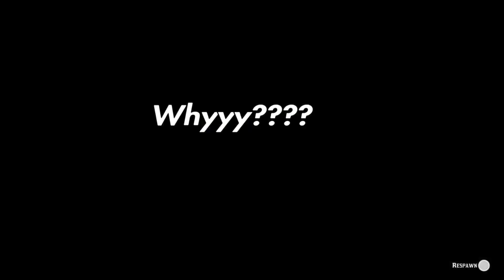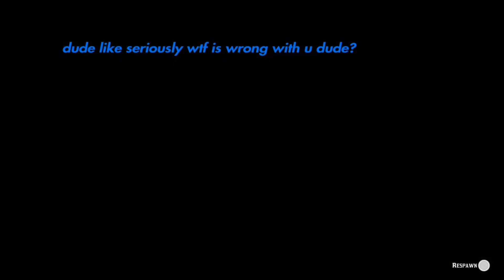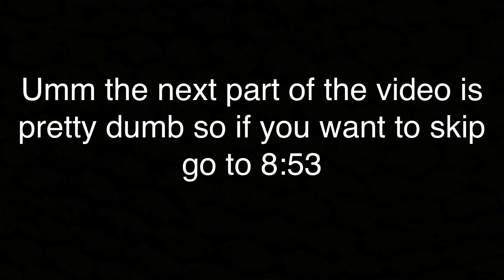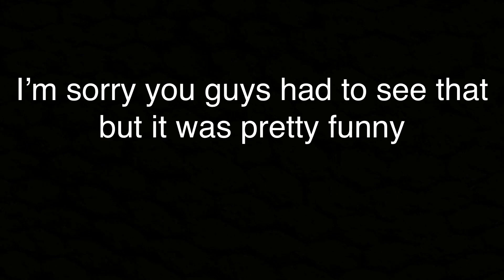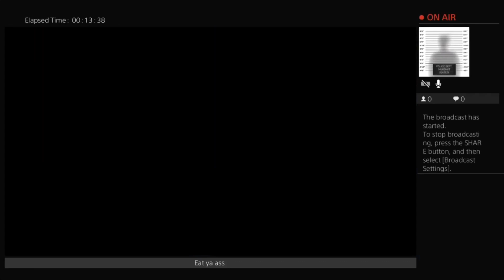It’s been 4 months lol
It’s been a while sorry (Funny Stuff) ;)

fortnite dance,
fortnite funny,
fortnite memes,
rainbow six siege console,
rainbow six siege channel,
gta 5,
gta v,
gta 5 online,
gta online,
gta 5 fails,
gta arena war,
gta airport money glitch,
a gta game,
gta best moments,
gta best vehicles,
gta best outfits,
gta cheats,
gta deluxo,
funny videos,
funny ads,
funny clips,
ark survival,
ark survival evolved,
ark extinction,
ark admin commands,
ark all titans,
ark all bosses,
a ark survival evolved,
ark breeding,
ark building,
ark battles,
ark bosses,
ark commands,
ark cheats,
ark console update,
ark channel,
ark creatures,
ark desert titan,
ark dinosaurs,
edits,
edit video,
Spac
Lil Spac
Lol